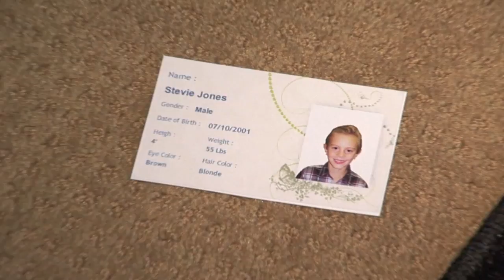Nerf War The Thieves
Two Thieves try to steal The New Nerf Stampede ES-18 but one is to late
but he left his ID card with his Address and the Thief finds the house.